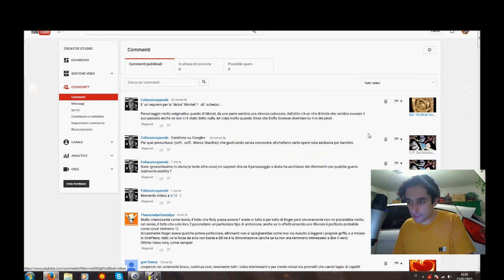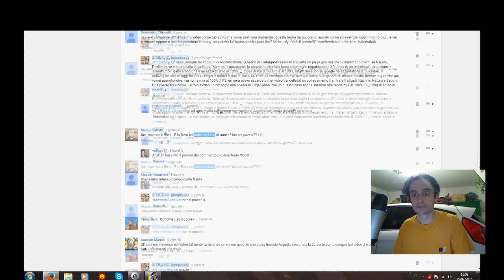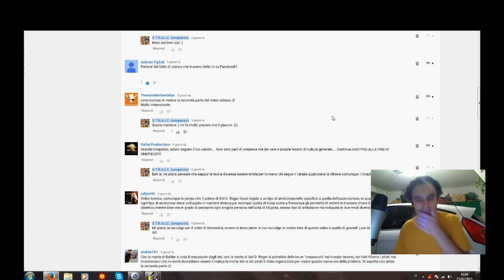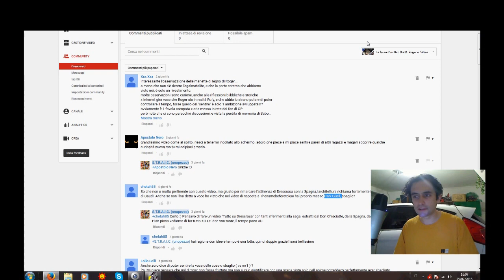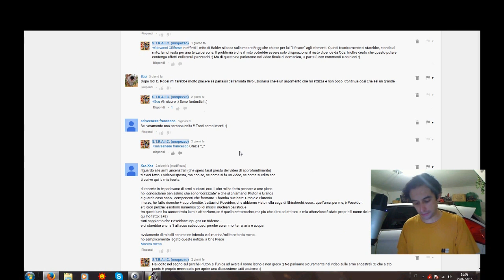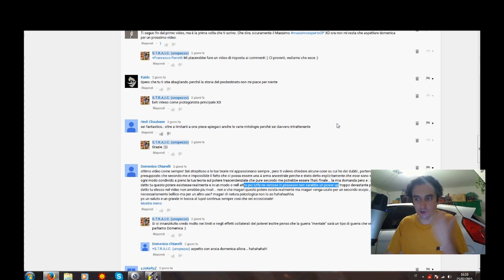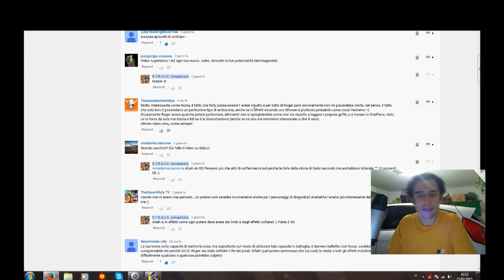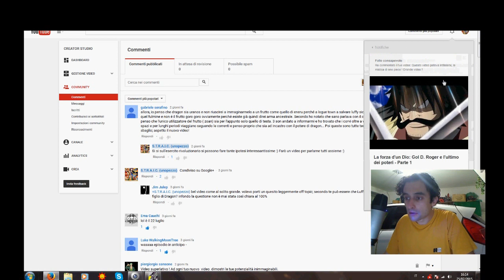OPW8: La forza d'un Dio: Gol D. Roger e l'ultimo dei poteri 3/3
Video finale! Lettura dei commenti e risposte... anche se ci sono tante interessanti domande :) Ad esempio: che tipo di battaglie vedremo da qui in avanti? Che ruolo avrà l'haki? Ecc. :)

Spero vi piaccia e che questi video vi abbiano aiutato un pochino a sopportare questa settimana di pausa! XD
Bye ^^